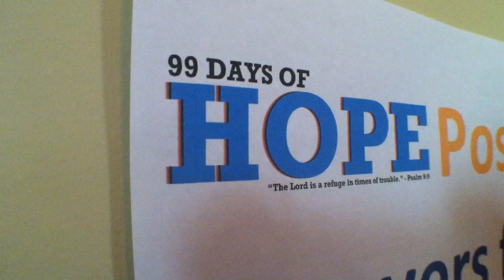Hope for the Nations | Behind the Scenes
To learn more about the project that we're supporting